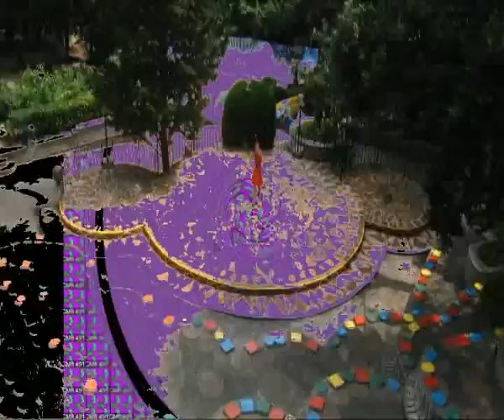setpreset front 8 happy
Happy
DVJ set of art group FRONT_8 Label
front8.io.ua